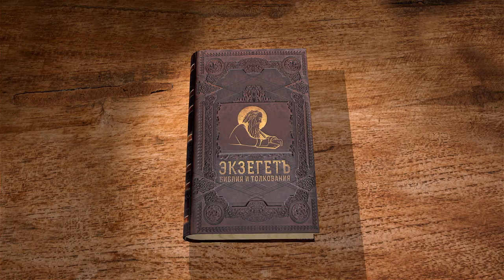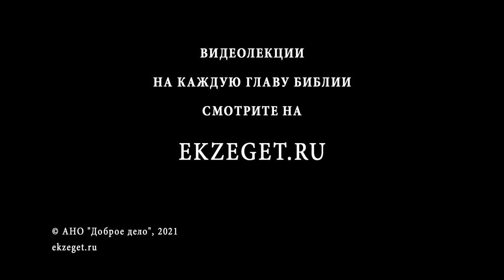Послание к Римлянам. Глава 16. Протоиерей Александр Прокопчук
Рекомендации диакониссы Фивы.
Приветствия.
Предостережение против церковных агитаторов.
Приветствия от спутников апостола Павла.